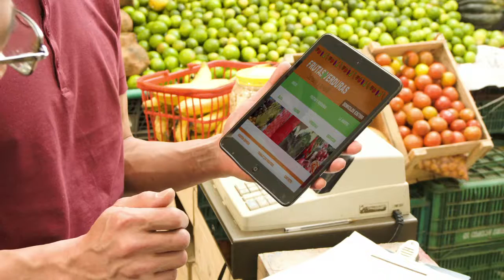En las MiPymes colombianas ya hablamos el mismo idioma, el de las TIC. Caso 3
Las MiPymes en Colombia se transforman y gracias las nuevas tecnologías están generando oportunidades de negocio. Fortalezca su empresa y abrale la puerta al mundo TIC.